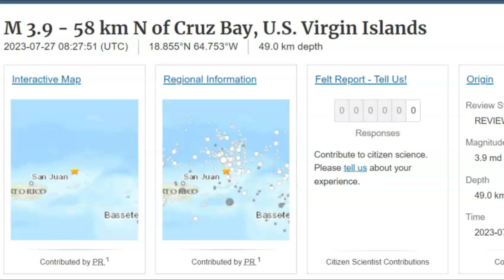Moderate Earthquake M 3.9 Near U S Virgin Islands; No Tsunami Threat